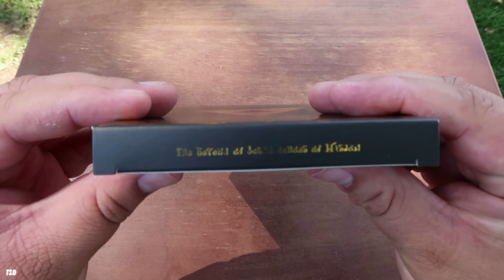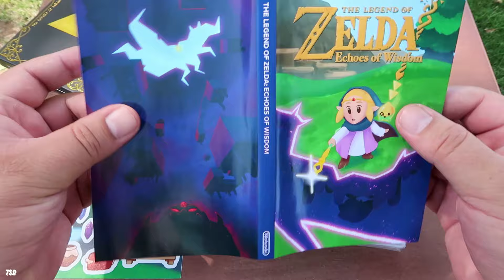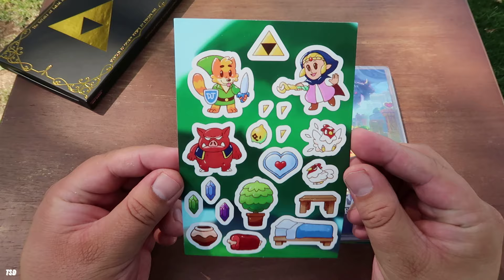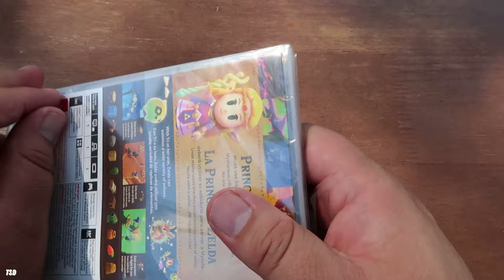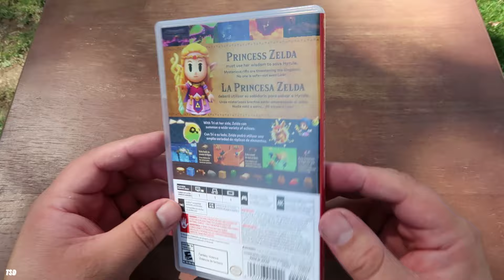📦✨Double Jump Video Games - The Legend of Zelda: Echoes of Wisdom - Pre Order - Unboxing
Here's my unboxing from "Double Jump Video Games Store" This is my Pre Order and I hope you enjoy the unboxing.

- $65.00 Pre-Order Purchase

*This was a Pre-order Bonus and it was a first come first serve